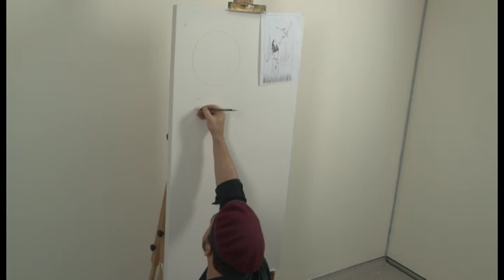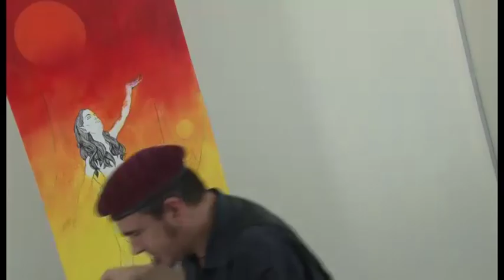Art Lesson: How to Paint a Fantasy Science Fiction Painting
This whimsical artwork was created with Mont Marte Oil paints and like most fantasy art, with amusement in mind.  We thought we might create a facetious little back story that just might explain it a little more :)

It all seemed so surreal.

Tahalula had seen her planet orbit the sun only 5 times in her life time when the Jargooshvader troops had come and taken away poor little Meekon the family budgiecorn for medical research.

The brutal war had savagely raged for 22 years and was at last over, and a capricious peace treaty had finally been met.  As a show of good faith both empires had agreed to release any prisoners of war that had been taken.

Tahlula had lost her entire family in the ensuing conflict and as the two finally met again after all these years. not a single word was spoken, yet that silence spoke volumes.

What the future might hold was uncertain but at least. were reunited.